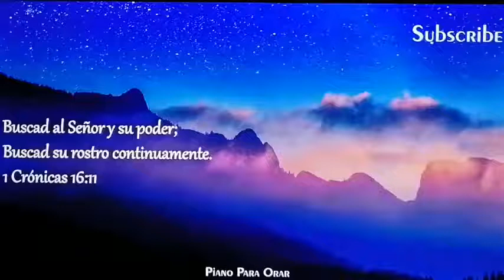LAS CAUSAS DE LA DETERMINACIÓN -ALABANZA ELIM HERMOSILLO-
Devocional basado en el capítulo 3 del libro del profeta HABACUC. Y que lleva por título

      *"LAS CAUSAS DE LA DETERMINACIÓN"*